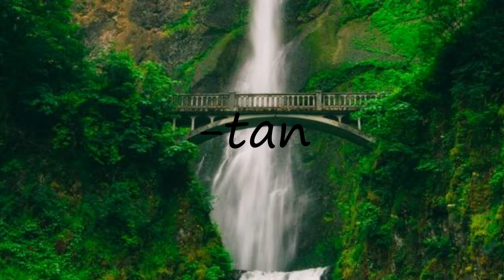How to pronounce -tan?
How to pronounce -tan? say -tan! How to say -tan. How to pronounce -tan correctly.  Learn the pronounciation -tan! Expand your vocabulary, learn -tan word. Use this free pronunciation guide to practice words at a time. Learn for free. Thank you for viewing, please like or subscribe! hoe om te sê, si të thuash, እንዴት እንደሚናገር, wie sagt man, comment dire, come dire, como dizer, как сказать, nasıl denir, cómo decir, 怎么说,